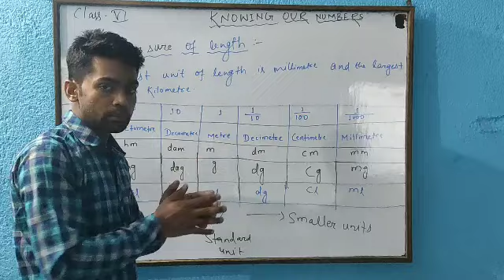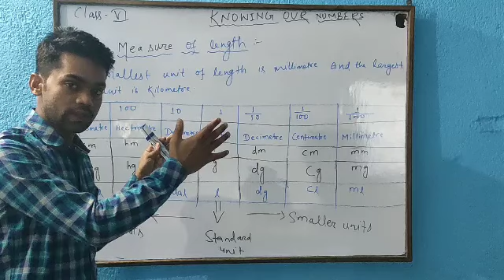Class 6:Math:Knowing our numbers(Part 3)